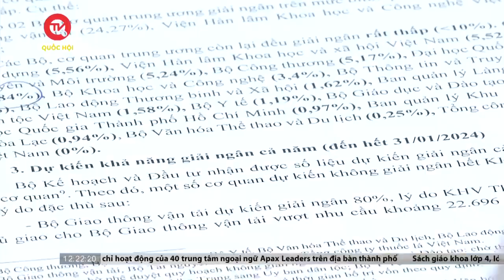Bộ Văn hóa, Thể thao và Du lịch xếp "bét bảng" về tỉ lệ giải ngân | Truyền hình Quốc hội Việt Nam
Truyền hình Quốc hội Việt Nam | Sáng 27/4, Phó Thủ tướng Chính phủ Trần Hồng Hà đã chủ trì hội nghị kiểm tra, đôn đốc, tháo gỡ khó khăn, vướng mắc, đẩy mạnh giải ngân vốn đầu tư công năm 2023 với các Bộ, ngành, cơ quan Trung ương tại tổ công tác số 2. Đáng chú ý, tốc độ giải ngân của các bộ phân hóa rất mạnh.